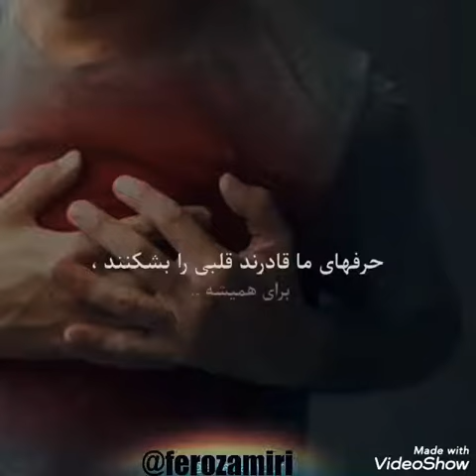دل نشکنیم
جملات زیبا راجع به پدر و مادر